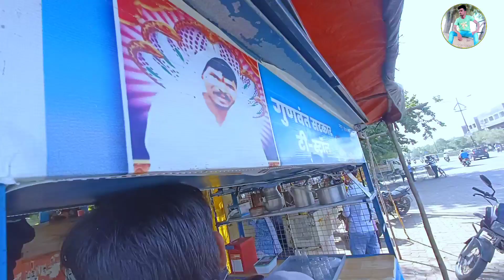एक कप चाय और कया चाहिए //गुणवत टी स्टॉल //TEA TIME VLOGS